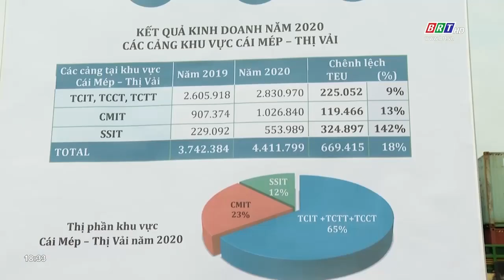Thủ tướng Nguyễn Xuân Phúc thị sát hệ thống cảng Cái Mép - Thị Vải | BRTgo